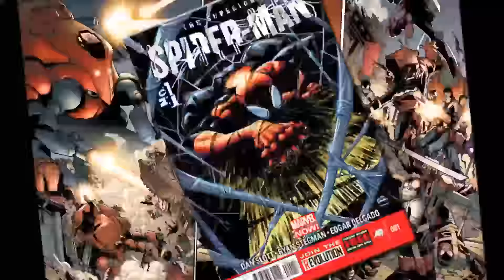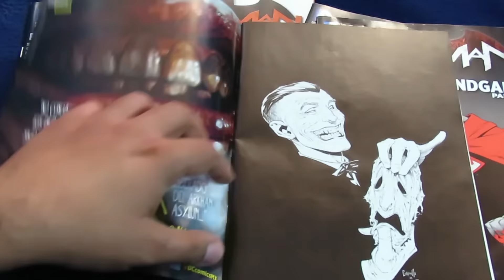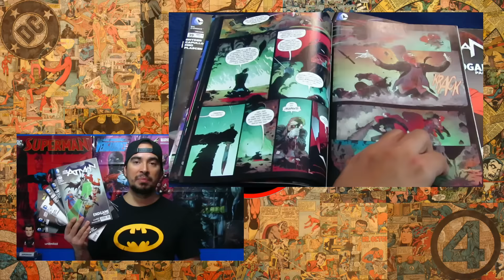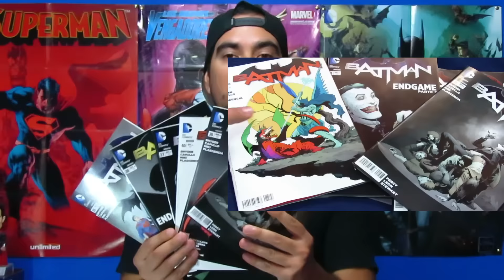Batman Endgame // ReComicDados #014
Les recomendados a ustedes una de las nuevas sagas de Batman publicada hace muy poco, hablamos de Endgame, donde el Joker desata toda su furia sobre El Señor de la Noche.

Recuerda también seguirnos en Blog Reseñas ) ahí podrás encontrar la información más importante sobre tus héroes favoritos de DC Comics y Marvel.

y Twitter: @comicbookfanlov

Les dejó mi Twitter personal: @jopekruiz